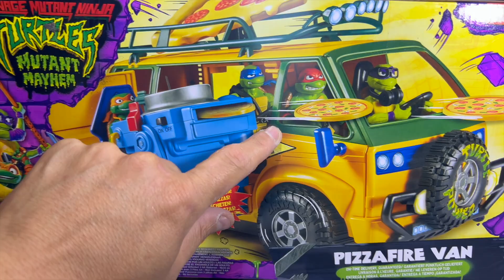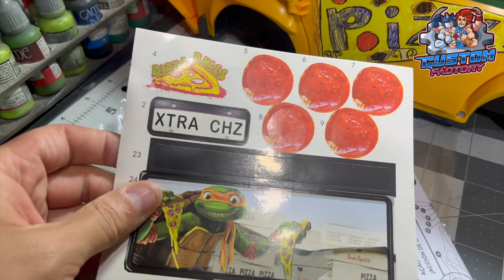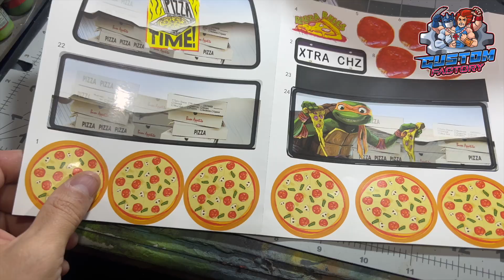248 - CustomPizza Vagon Tmnt Mutant Mayhem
Un fan tortuguero nos trajo su van para repintarla al mas puro estilo de la última película de las tortugas ninja!